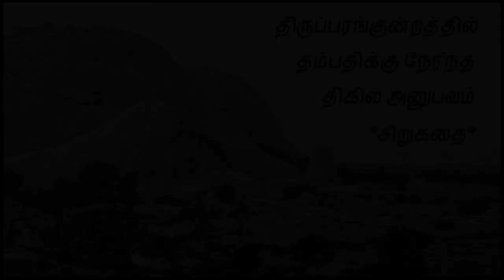உயிர் என்ற எல்லை | Tamil Family Story | Na. Parthasarathy | Tamil Audio book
Tamil story @Kathai Radio Tamil. Tamil short story by Na. Parthasarathy. For more Tamil stories, check the

Story and image source :
Tamilvu.org

The Murugan temple complex, gopura at the northern foot of the rock
By Wiele &amp; Klein, Madras - Anon. 1899 The Queen&#039;s Empire. A pictorial and descriptive record. Volume 2. Cassell and Co. London, Public Domain,